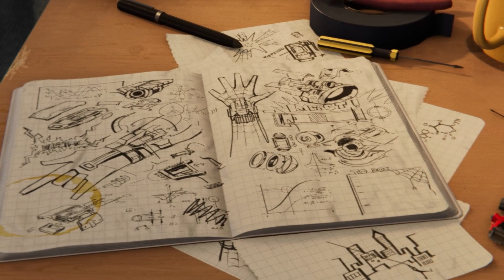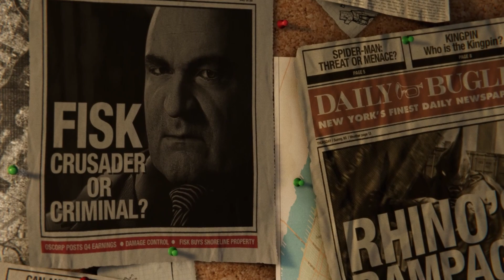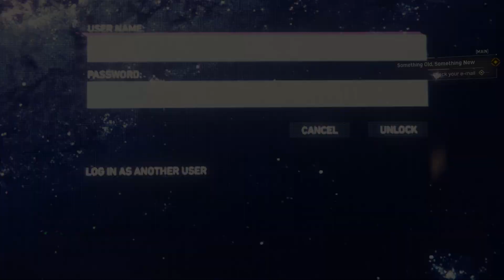Marvel's Spider-Man - Part 1